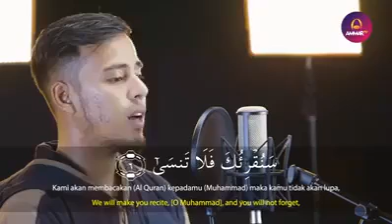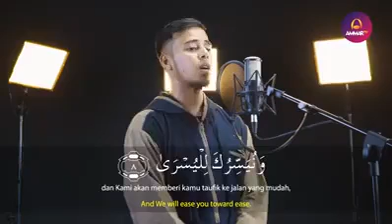Heart Touching Recitation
Part of Surah Nooh